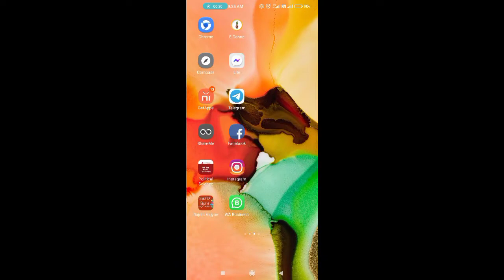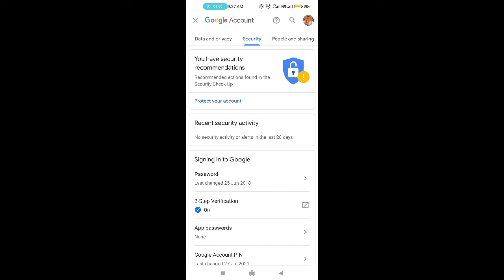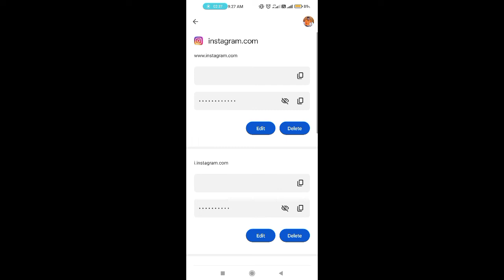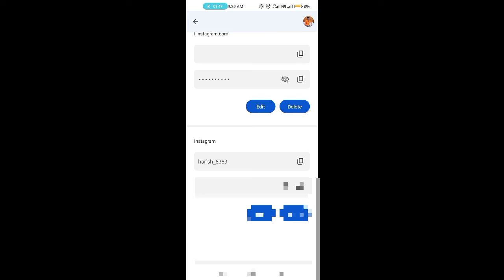Instagram ka password kaise pata kare || Instagram ka password bhul jaye to kaise pata kare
आप सभी से निवेदन करता हुॅं की प्लीज हमारे विडियो को लाइक कमेंट और ज्यादा से ज्यादा शेयर करे और हमारे चैनल को Subscribe जरूर करे और साथ में घंटी भी दबा दें👍💭👆🔔         🙏🙏

Mr Harish Tech

Facebook ID
हरिश चौधरी गोण्डा